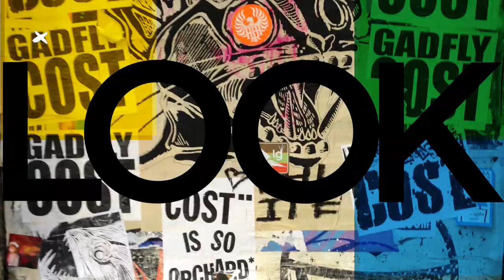Defining Decades of Fashion: Norma Kamali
Defining Fashion Through the Decades gives Look TV viewers an exclusive overview of fashion trends from the past. Watch to see how trends were created, as well as who inspired them. In this episode, designer Norma Kamali discusses flash, fitness and her responsibility for the 1980's shoulder pads fad. Thumbs up for Cynthia!